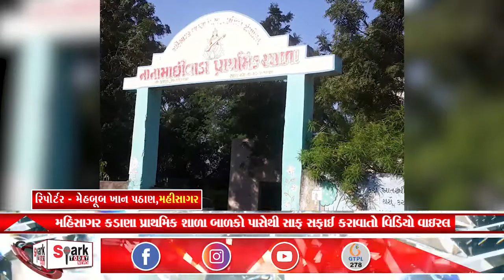મહિસાગર કડાણા પ્રાથમિક શાળા બાળકો પાસેથી સાફ સફાઈ કરાવાતો વિડિયો વાઇરલ 2022 | Spark Today News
મહિસાગર કડાણા પ્રાથમિક શાળા બાળકો પાસેથી સાફ સફાઈ કરાવાતો વિડિયો વાઇરલ